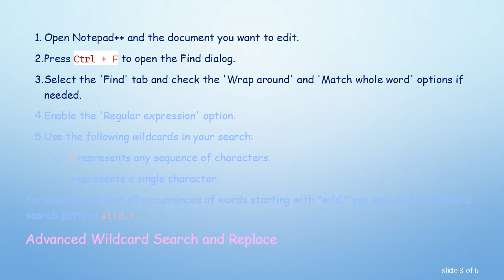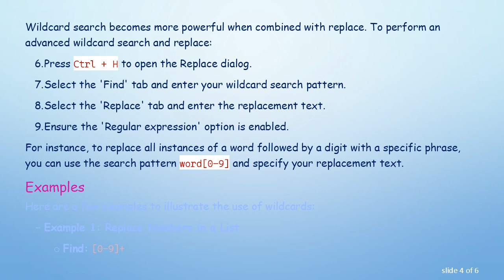Mastering Search and Replace with Wildcards in Notepad++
Learn how to harness the power of wildcard search and replace in Notepad++ to efficiently edit and manipulate text. This guide provides a comprehensive guide to using wildcards for advanced text editing in Notepad++.
Notepad++ is a versatile text editor that offers powerful features for efficient text manipulation. One such feature that can significantly enhance your editing capabilities is wildcard search and replace. Wildcards allow you to search for patterns in your text and replace them with desired content, providing a flexible and efficient way to make changes to your documents.

Understanding Wildcards

In Notepad++, wildcards are special characters that represent a group of characters or a specific pattern. The two main wildcard characters used are * and ?.

The asterisk (*) represents any number of characters, including none.

The question mark (?) represents a single character.

Basic Wildcard Search

To perform a basic wildcard search in Notepad++, follow these steps:

Open Notepad++ and the document you want to edit.

Press Ctrl + F to open the Find dialog.

Select the 'Find' tab and check the 'Wrap around' and 'Match whole word' options if needed.

Enable the 'Regular expression' option.

Use the following wildcards in your search:

.* represents any sequence of characters.

. represents a single character.

For example, to find all occurrences of words starting with "wild," you can use the wildcard search pattern wild.*.

Advanced Wildcard Search and Replace

Wildcard search becomes more powerful when combined with replace. To perform an advanced wildcard search and replace:

Press Ctrl + H to open the Replace dialog.

Select the 'Find' tab and enter your wildcard search pattern.

Select the 'Replace' tab and enter the replacement text.

Ensure the 'Regular expression' option is enabled.

For instance, to replace all instances of a word followed by a digit with a specific phrase, you can use the search pattern word[0-9] and specify your replacement text.

Examples

Here are a few examples to illustrate the use of wildcards:

Example 1: Replace Numbers in a List

Find: [0-9]+

Replace: *

This example will replace all numbers in a list with an asterisk.

Example 2: Formatting Dates

Find: (\d{2})/(\d{2})/(\d{4})

Replace: $3-$1-$2

This example formats dates from MM/DD/YYYY to YYYY-MM-DD.

Conclusion

Mastering wildcard search and replace in Notepad++ can save you valuable time and effort when editing text documents. Whether you're making minor corrections or performing complex text transformations, understanding how to leverage wildcards enhances your editing capabilities within this powerful text editor.

Explore the possibilities of wildcard search and replace in Notepad++, and unlock a new level of efficiency in your text editing tasks.